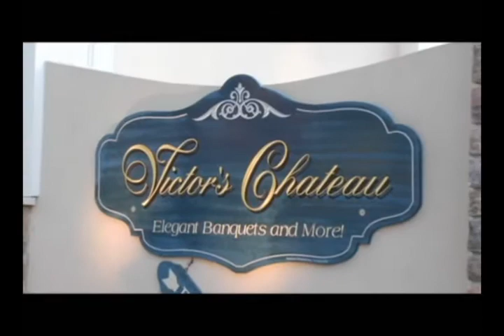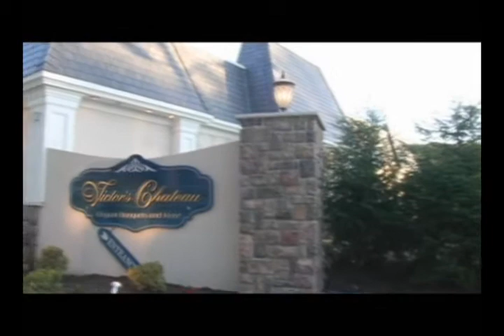Andrew's 65th Birthday Song Video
Happy Birthday to Andrew Colannino who celebrated his 65th Birthday on August 8, 2008 with family & friends at Victor's Chateau, Little Falls, NJ; "Without a Song" by Frank Sinatra